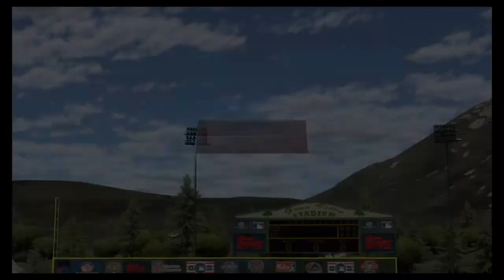MLB 17 RTTS Bomb Brothers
3 Bomb Brothers Play GTA V, MLB 17, Madden 17 and More